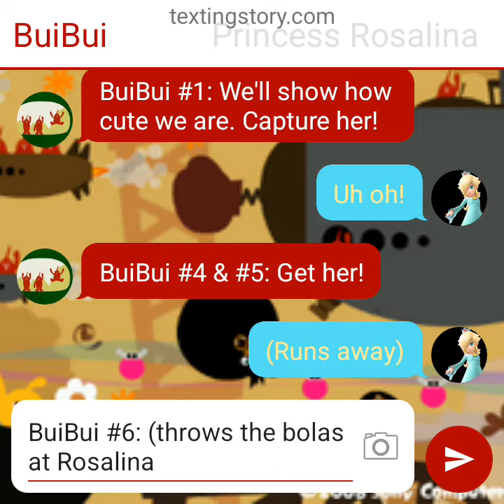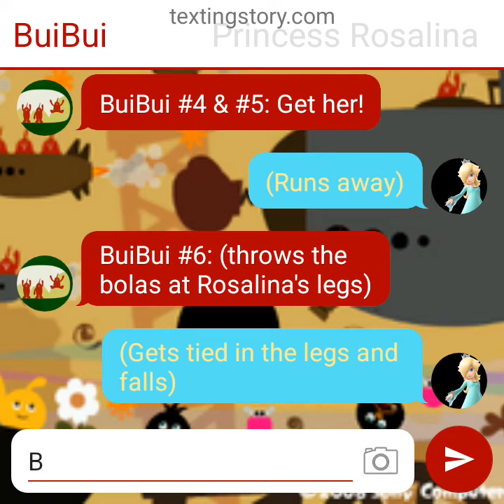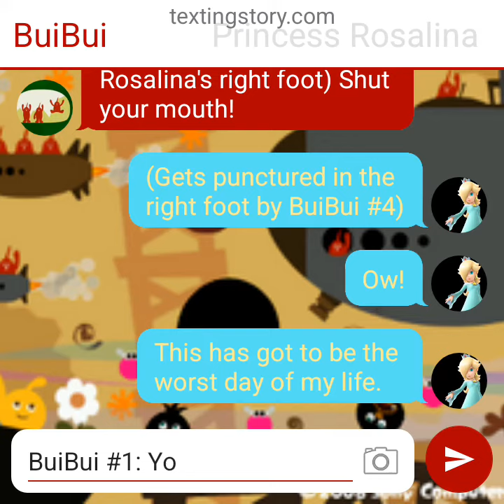Texting Story #113: (S2 E33) Rosalina gets captured by BuiBui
For some reason, Rosalina entered a random portal to BuiBui Fort. And... she got captured by them. And she can't escape from them. Will she die or will someone save her? Let's find out.